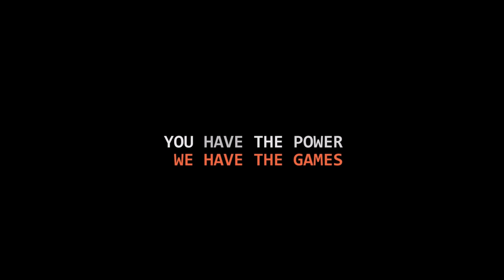[Let's Play] Fallout 3 - EP23 : Trainer un boulet! [FR]